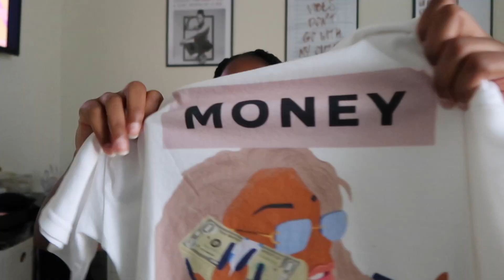Back To School Lookbook | Dress Code Friendly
It's that time of year again! No need to worry this year on what to wear to school, I've totally got you covered with this back to school lookbook. Enjoy these looks for a bit of inspiration.

Go Check Out The Just Jerr Studio Website

Follow My Main Socials:
Personal Instagram: justjerr_
Business Instagram: justjerrstudio

SKEETE FT. JST - BROWN SKIN GIRL REMIX